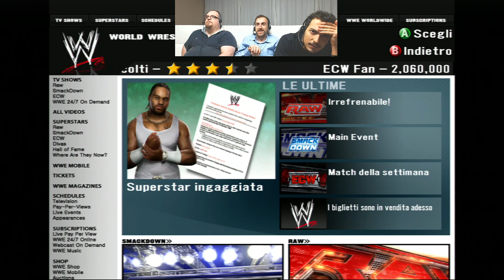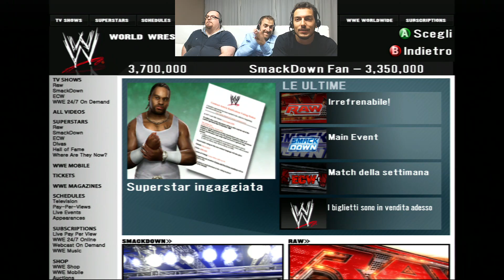Smackdown vs Raw 2008 GM Mode S02 Ep07 Great american bash -Parte 2-